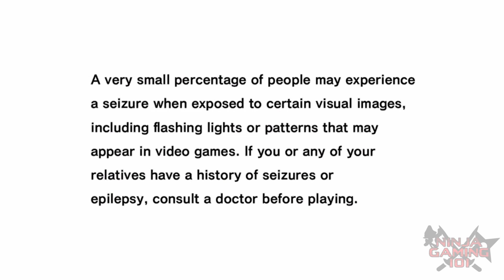[1080p] Sonic Adventure :Director's Cut - Sonic's Story! (Part 1)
Aw yeah! This is happening! HEY GUYS! What's up? This is The Ninja Gamer of Ninja Gaming 101, and today, we start a new playthrough on Sonic Adventure Director's Cut! In this episode, we go ahead and start with Sonic's Story, defeating Chaos for the very first time and also saving Tails in Emerald Coast! Also, suprisingly, I was able to get to record this in 720p w/ 1080p Facecam! PEACE, my NinjaFam, and take care!